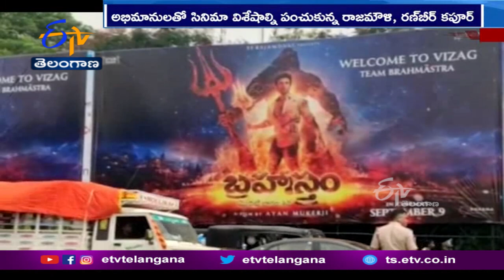SS RAJAMOULI RANBIR KAPOOR AT VIZAG BRAHMASTRA TRAILER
రణ్ బీర్ కపూర్, ఆలియాభట్ జంటగా కింగ్ నాగార్జున ప్రధాన పాత్రలో రూపుదిద్దుకున్న పాన్ ఇండియా చిత్రం. బ్రహ్మాస్త్రం. ఈ సినిమా ప్రచారంలో భాగంగా సమర్పకులుగా వ్యవహరిస్తున్న దర్శకుడు రాజమౌళి, రణ్ బీర్ కపూర్ , చిత్ర డైరెక్టర్ అయాన్ ముఖర్జీ...విశాఖలో సందడి చేశారు. సినిమాకు సంబంధించిన విశేషాల్ని ప్రేక్షకులు, అభిమానులతో పంచుకున్నారు. దక్షిణాది చిత్రాలు, నటులంటే ఎంతో అభిమానమని రణ్ బీర్ తెలిపారు. దర్శకుడు అయాన్ ముఖర్జీకి సినిమాపై ఉన్న తపన చూసి. ఈ చిత్రంలో భాగమైనట్లు రాజమౌళి వెల్లడించారు. ఇంత భారీ చిత్రంలోనూ అద్భుతమైన ప్రేమ కథకు దర్శకుడు ప్రాధాన్యమిచ్చారని పేర్కొన్నారు.